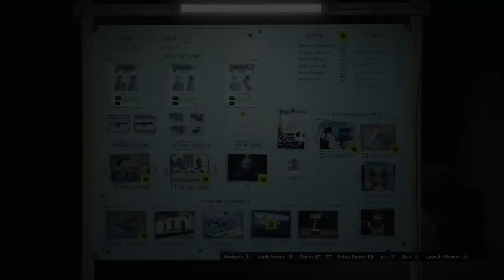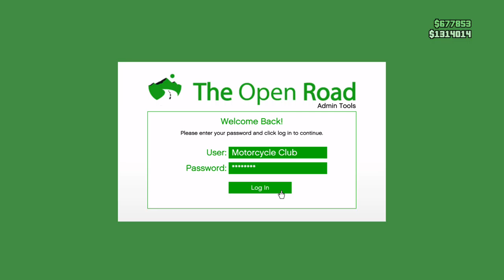Happy holidays.. Casino heist